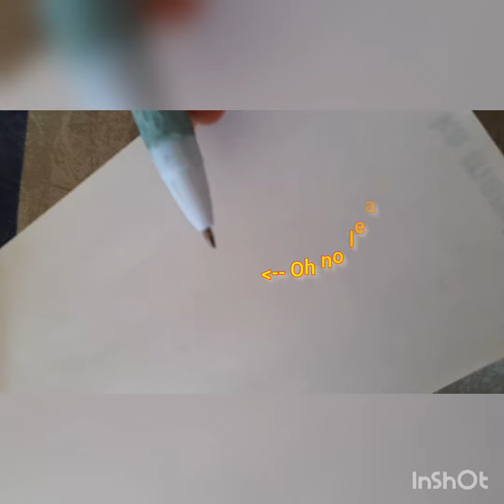world best drawing 2022 took hours to make it | like share comment and waste your time|Bana ke dikha